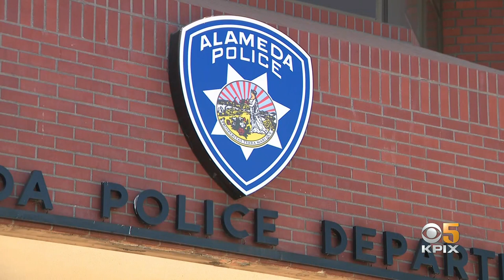'He's Not A Criminal': Mario Gonzalez's Family Demands Answers After Police Release Bodycam Video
Police have released bodycam video showing the arrest and death of Mario Gonzalez. Now, his family is demanding answers, saying Gonzalez 'was not a criminal' and his death was a murder.